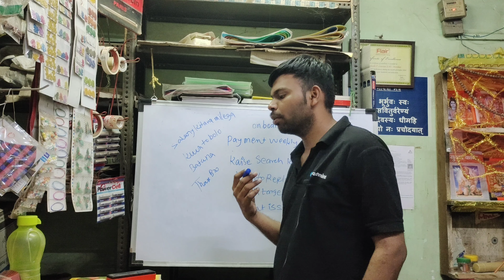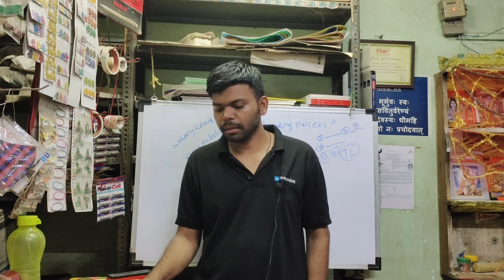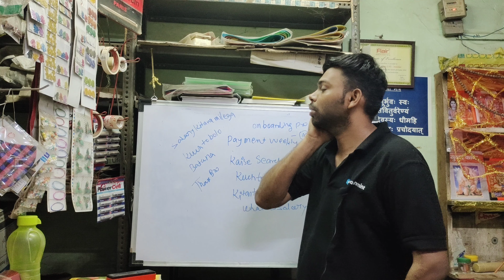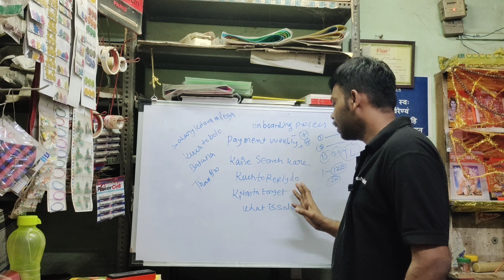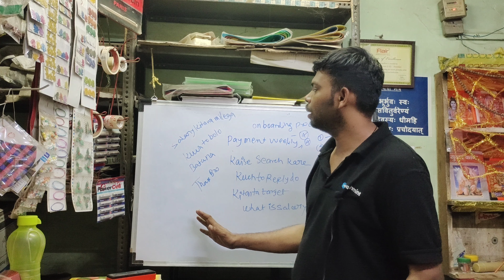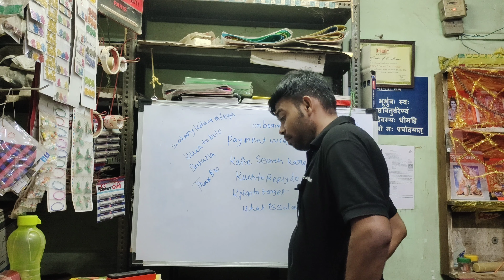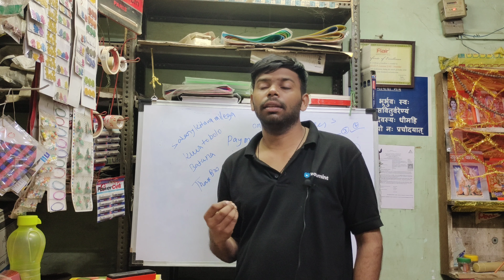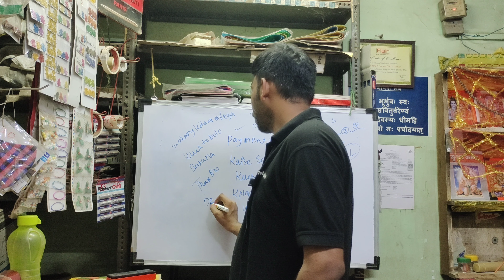Google Pay Job 2022/ Google Pay Job information@rahulrajg20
Google pay job 2021
about video

Hi im rahul . dost is video me hamne apko bataya hai . google pay job ke lie kaha se app search kar skate hai online. aap sbahi enquri kar skte hai , job join se pehle. or dosto mene apna experience share kare

अगर आपको मुझे से बात करनी है तो instagram कर सकते है।

 Start your Youtube channel

green screen

Note: channel provide job related information. Please do not pay money to any consultancy or any company for job. We not responsible for anything happens with you.

your  enquiry- Google pay jon2021

Google pay company
sales executive
job in mumbai
job in all india
private job
12th pass job
graduate pass job
company name
3rd party company

10th pass job in google pay
google pay
google pay jobs in india
google pay merchant agent id kaise banaye

jobinallindia 2022
privatejob 2022